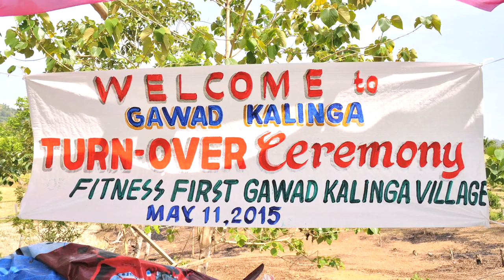Fitness First Gawad Kalinga Village Turnover Ceremony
In May 2015, Fitness First Philippines, turned over 22 houses in the Fitness First Gawad Kalinga Village to families affected by Typhoon Haiyan (Yolanda) in November 2013.

The houses in the Village were built using funds raised by the global Fitness First community.